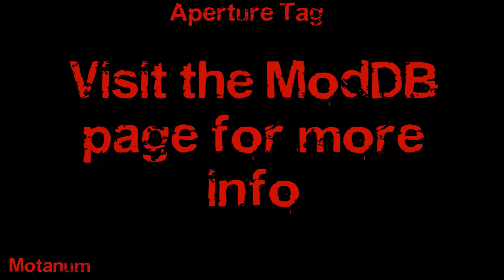Aperture Tag - Orange Gel Sneak Peak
I am developing a mod, and because it has been some months since I publish a map related to the maps/mod, I decided to show you this guys. I hope you are as excited as I am for this mod!